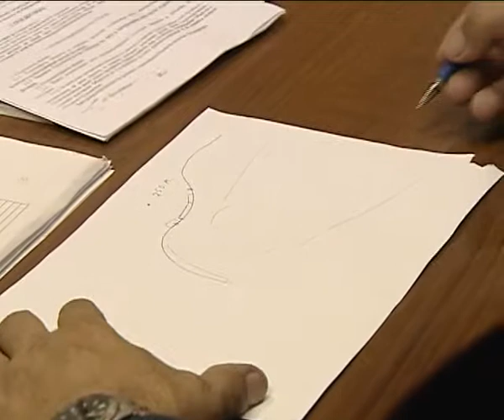22 08 Vesti 24